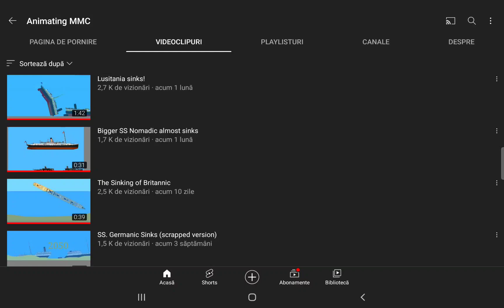BRITANNIC VS LUSITANIA